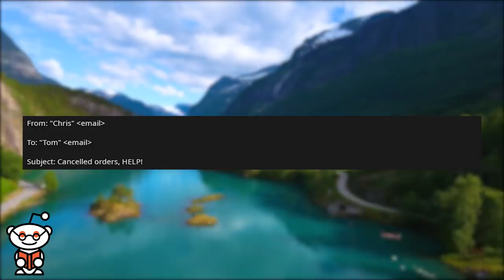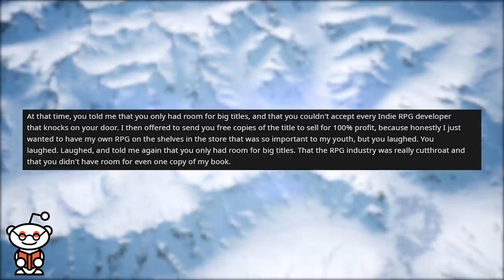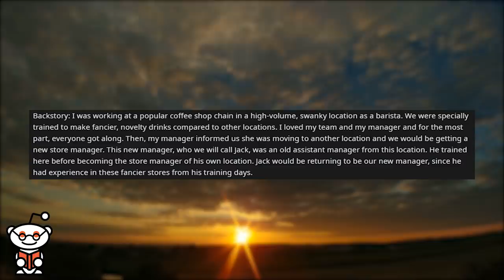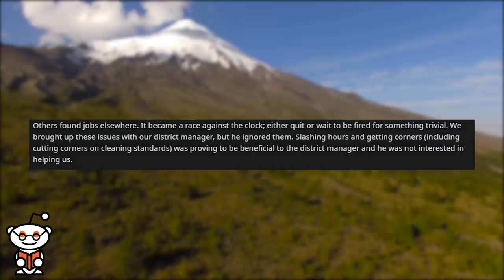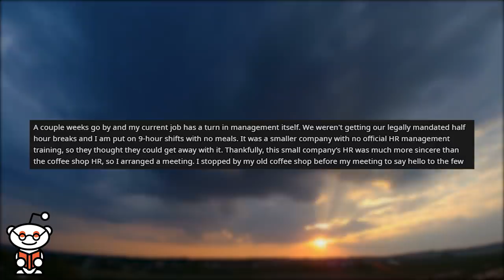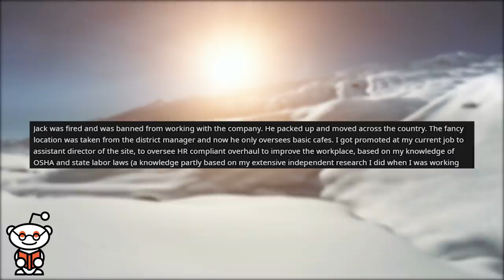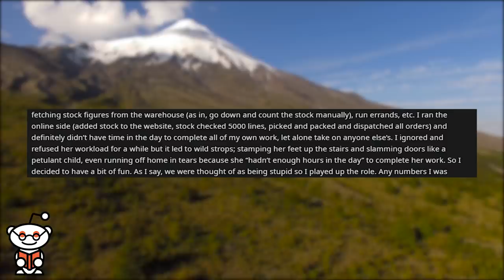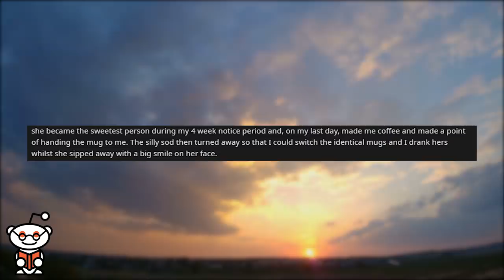r/prorevenge | I got my Wicked Step-Manager Fired...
Storytime Reddit Stories r prorevenge where I was recently privy to this email conversation from a friend who is a tabletop RPG developer. Mice Helped Me Fire My Wicked Step-Manager.

Credit:
Clickity_clickity/
CoffeeShopAuthor/
byjimini/